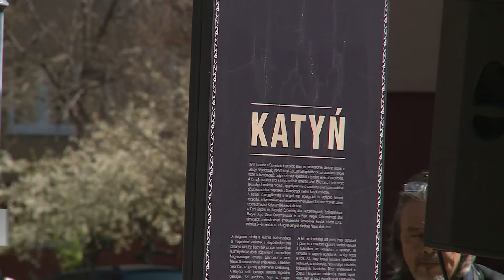MEGEMLÉKEZÉS A KATYNI ÁLDOZATOK EMLÉKNAPJÁN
Néma koszorúzással emlékeztek a Katyni vérengzés áldozataira. 1940-ben mintegy 22 ezer lengyel hadifogoly esett áldozatául a szovjet megtorlásnak.